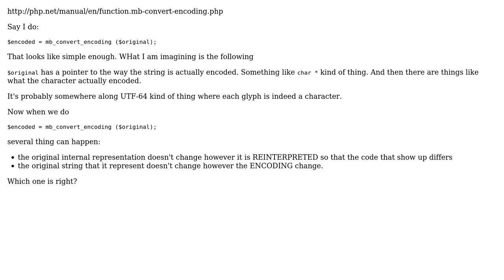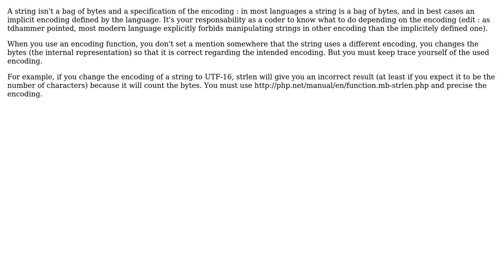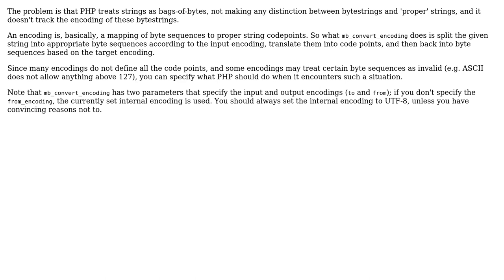Software Engineering: What is really happening when we change encoding in a string? (2 Solutions!!)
Software Engineering: What is really happening when we change encoding in a string?

With thanks & praise to God, and with thanks to the many people who have made this project possible! | Content (except music & images) licensed under CC BY-SA | Music | Images & others | With thanks to user yannis user user4951 user tdammers user Denys Seguret and the Stack Exchange Network Trademarks are property of their respective owners. You are responsible for your own actions.